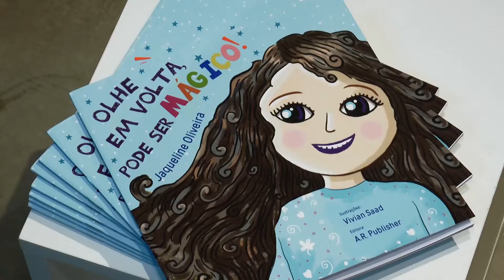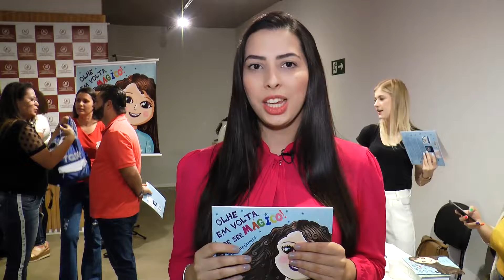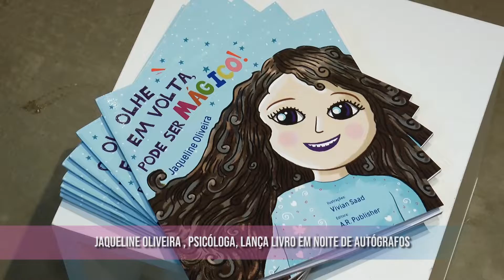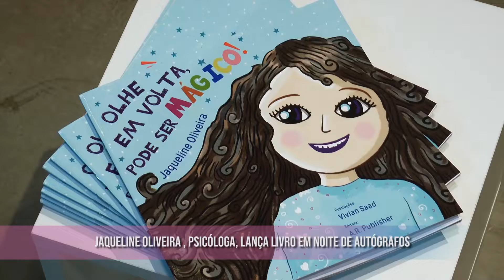NOITE DE AUTOGRAFOS COM A PSICOLOGA JAQUELINE OLIVEIRA, LIVRO "OLHE EM SUA VOLTA PODE SER MAGICO"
Lançamento do livro "olhem em sua volta pode ser mágico" com a Psicóloga Jaqueline Oliveira, o livro vai trazer muitas informações as mamães com seus filhos autistas!!! Eu passei por lá para prestigiar a noite de autógrafos da minha amiga Jaqueline Oliveira que foi lindo que emoção. Meus Parabéns!